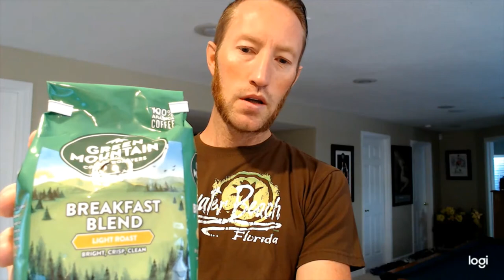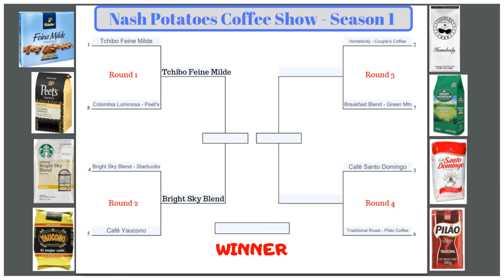Discover New Coffee: Couple's Coffee Co vs Green Mountain Coffee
Welcome to the Nash Potatoes Coffee Show. In this episode, we continue our Bracketology of Coffee series. Round 3 finds Couple's Coffee Company - Homebody facing off against Green Mountain Coffee Roasters - Breakfast Blend.

Homebody - Couple’s Coffee Company
Origin = Unknown (flavored)
12 oz = $14.95
Roast = Medium
Bracket rank = 2

Breakfast Blend - Green Mountain Coffee Roasters
Origin = Central American & Indonesia
12 oz = $7.49
Roast = Light
Bracket rank = 7

Cubic Z by Diamond Ortiz